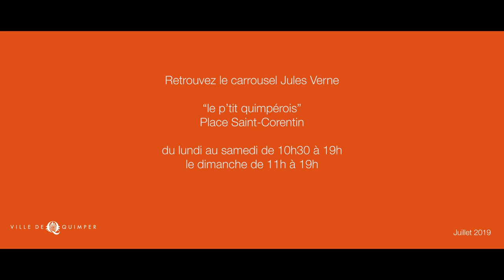Le manège place Saint-Corentin : il fait tourner les têtes !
Toute l'année, il fait tourner les jeunes têtes en centre-ville : le carrousel de la place Saint-Corentin est une institution presque aussi établie que la cathédrale.